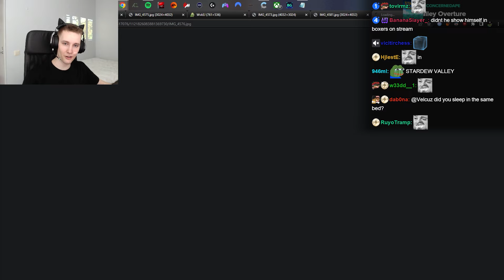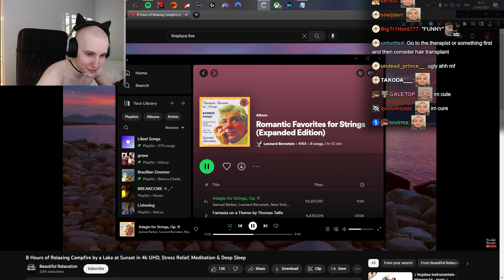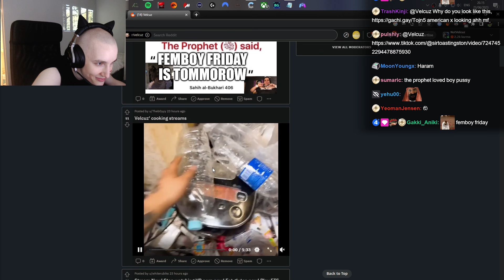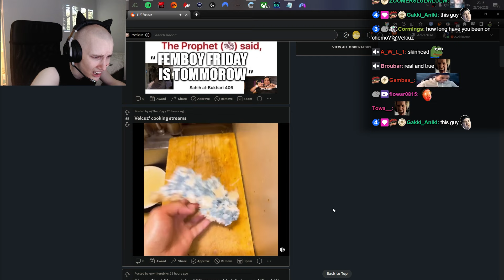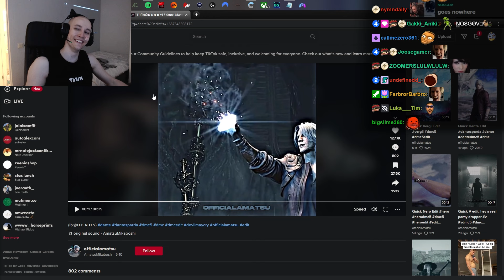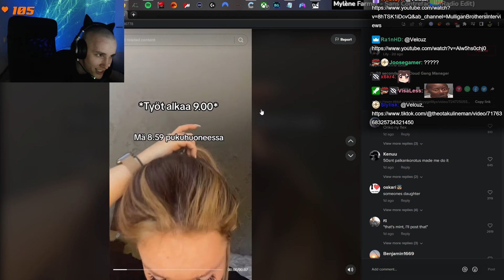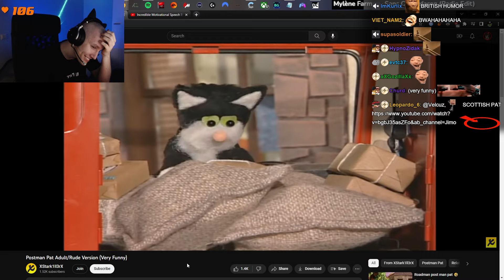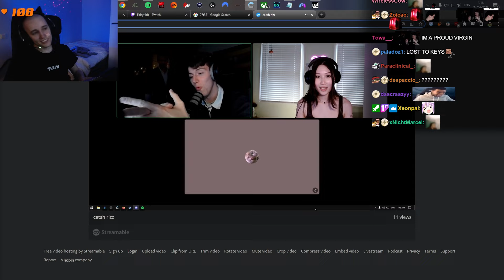The Day I Became Bald... Velcuz Highlights #41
Best of Velcuz balding stream highlights with Twitch chat!

Velcuz bald stream.
Forsen baj.